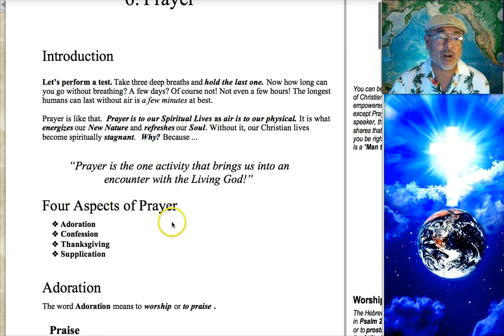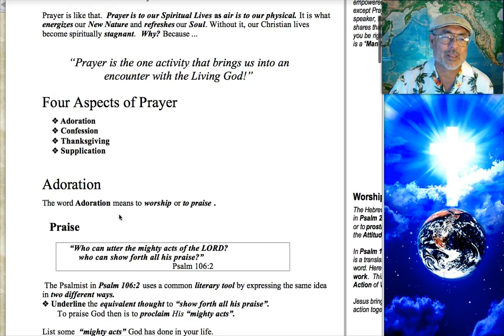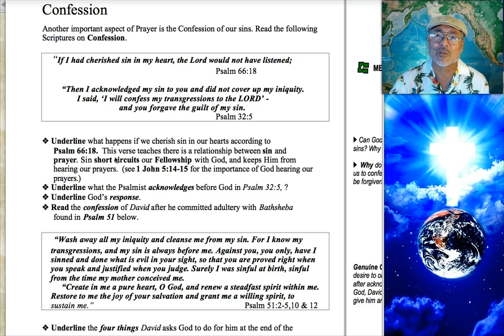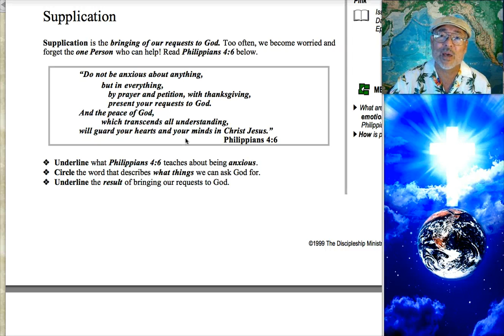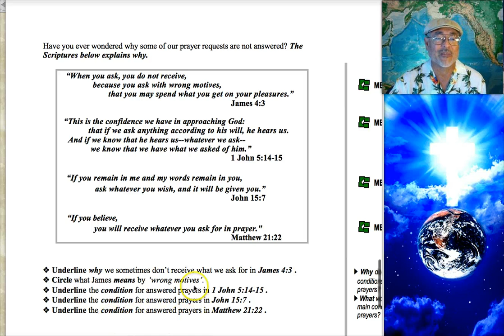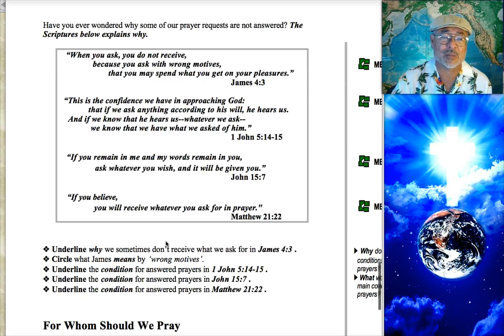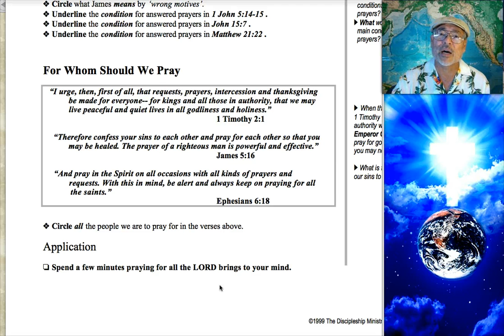Prayer Pt 4